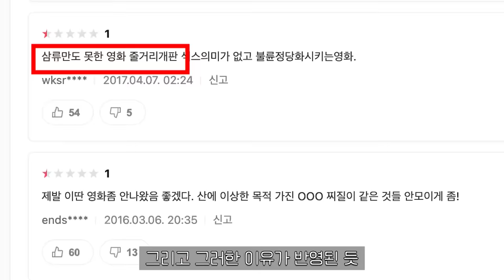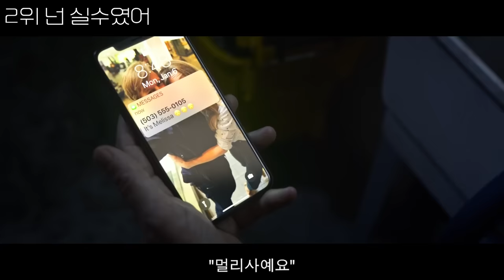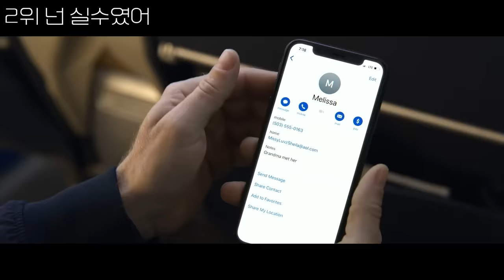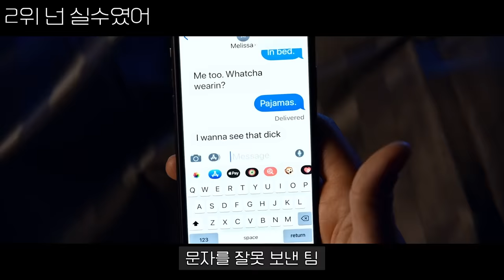넷플릭스 Top3, 마누라 없을 때 맥주 한 캔과 함께 가볍게 보기 딱 좋은 영화 3편 추천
넷플릭스에는 약 5000편의 컨텐츠가 있습니다.
이렇게 다양한 볼거리가 있는데도
막상 영화 한편을 보려고하면
딱히 뭘 봐야할지 몰라 망설일때도 있죠.
잠시 쉬는시간, 넷플릭스에서 영화를 보실 때
보다 쉬운 선택을 하실 수 있도록 영상을 준비했습니다.

[00:11] 등산의 목적
[05:03] 부부의세계 피쳐링
[05:49] 넌 실수였어
[13:40] 바람바람바람